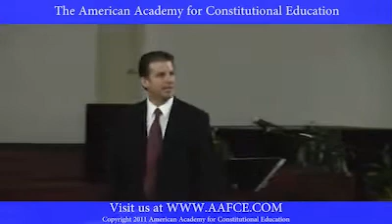The Constitution & Government Bailouts (American Academy for Constitutional Education)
During a seminar, the director of the American Academy for Constitutional Education, Shane Krauser, addressed government bailouts and the Constitution.